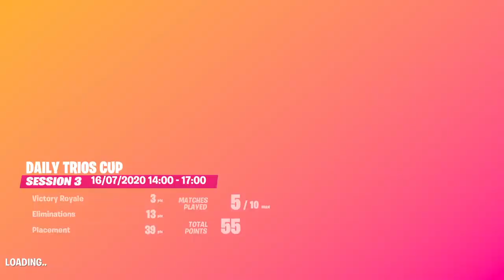WE GOT 82 POINTS (TOP 8%) BestTrioEver ( DAILY TRIOS PART 2)